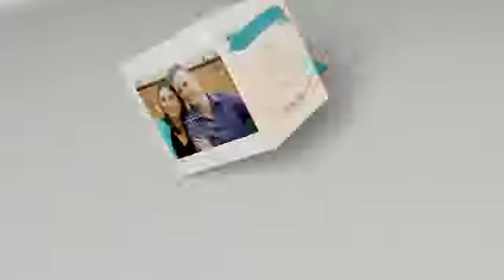Save-the-Date Calendar Announcement - PUC 4 L5 - Red Paper Plane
Personalize this pop up cube Save-the-Date announcement online with your photos.  Editable calendar plus you can swap out the colored backgrounds.